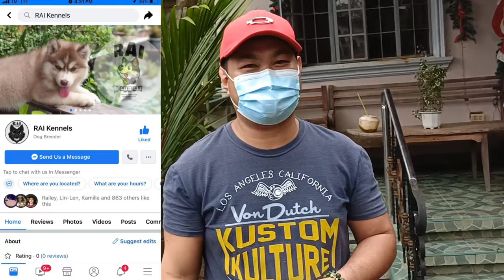How We Do Stud Service Primo Agouti & Cream | Visited Sai & Husky Pack TV